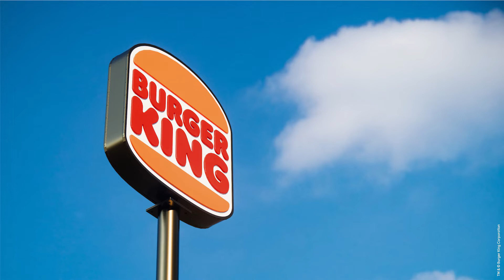Rapha Abreu | Graduación IIIC 2021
El invitado internacional de la Graduación del IIIC del 2021 fue Rapha Abreu. Rapha es el primer latino en ocupar el puesto más alto en diseño global en The Coca-Cola Company.